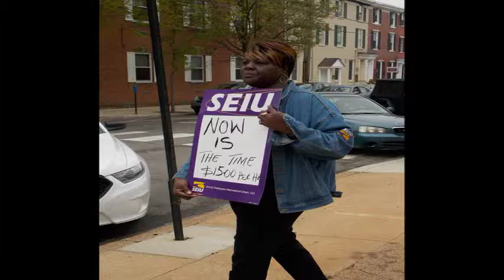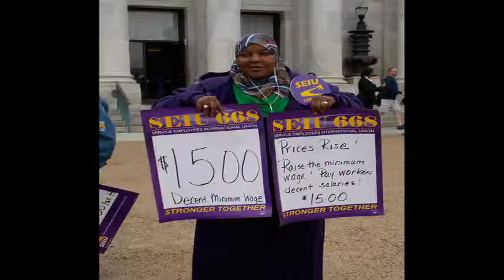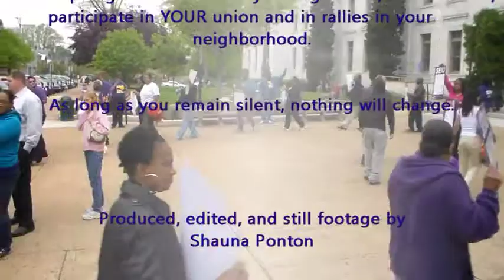RaisetheWage rally in Elwyn, PA on May 8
On Thursday, May 8, Elwyn workers headed to the steps of the Delaware County courthouse to demand a raise in the minimum wage, and stronger worker rights, as their kick off of the Human Services Campaign in Chapter 10. These workers, joined by workers and staff from Chapter 12, spoke out about the attacks on worker rights, income inequality, and the importance of union participation.